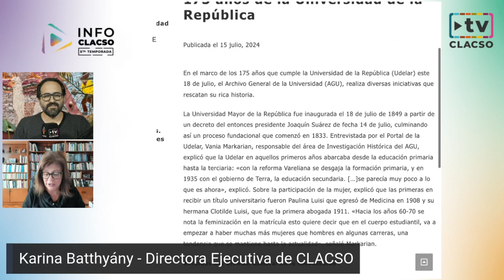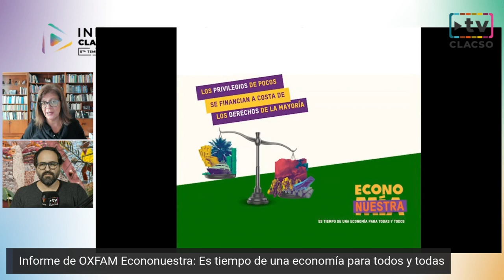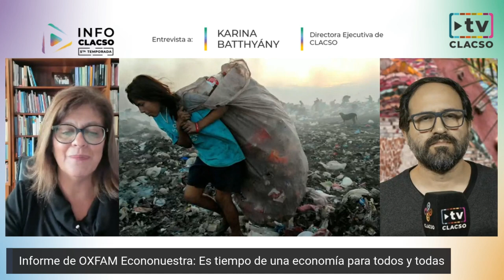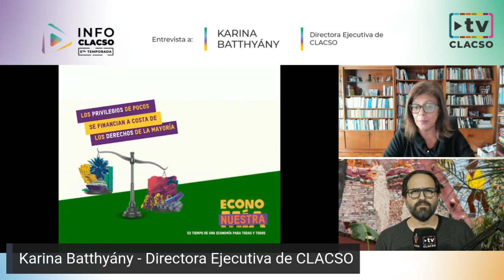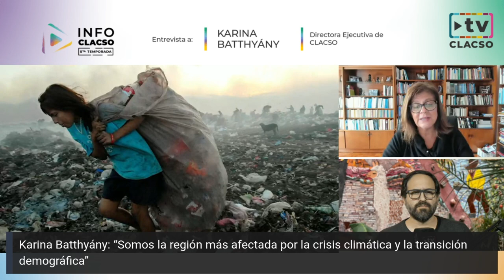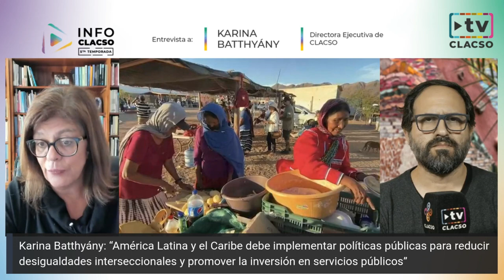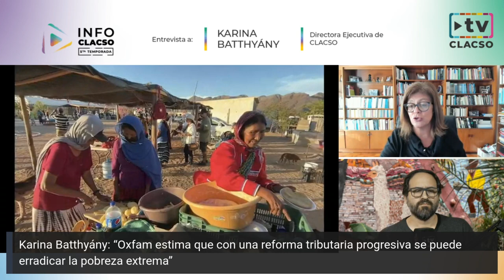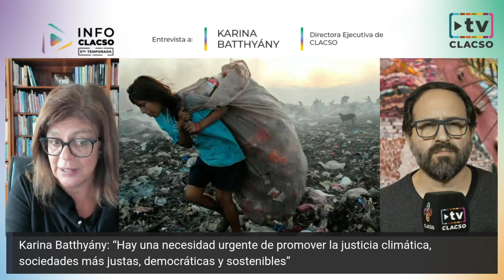“Oxfam estima que con una reforma tributaria progresiva se puede erradicar la pobreza extrema”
¿Quiénes son responsables de la creciente desigualdad en Nuestramérica?

Algunos textuales:
“Tenemos la necesidad de plantear un nuevo pacto social y económico que priorice la equidad y la sostenibilidad”
“Hay que discutir la polarización de la riqueza y los sistemas tributarios”
“Los sistemas tributarios en América Latina recaudan poco y de manera injusta”
“Somos la región más afectada por la crisis climática y la transición demográfica”
“La población latinoamericana será mayoritariamente envejecida”
“América Latina y el Caribe debe implementar políticas públicas para reducir desigualdades interseccionales  y promover la inversión en servicios públicos”
“Hay una necesidad urgente de promover la justicia climática, sociedades más justas, democráticas y sostenibles”
“Desde CLACSO promovemos el dialogo social en la construcción de sistemas de cuidados”